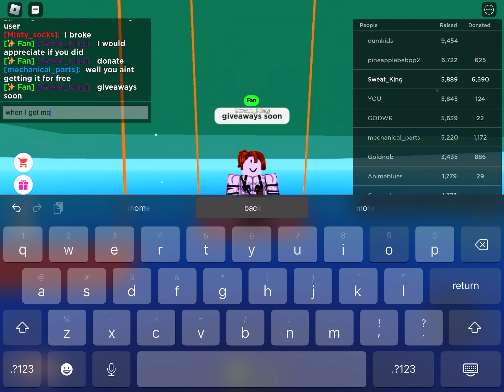offline donate to me if you want to support my giveaways soon